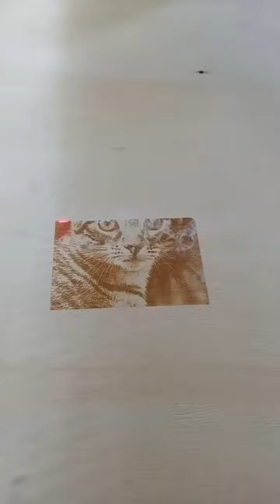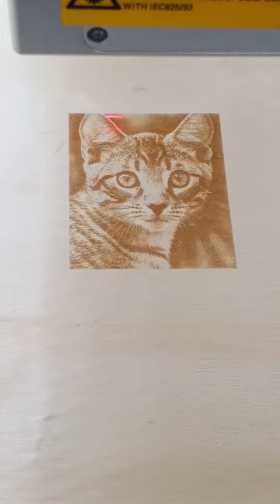photo marking on wood,co2 laser marking machine